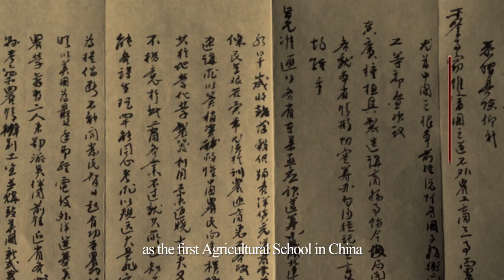Huazhong Agricultural university (HZAU)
HZAU warmly welcomes you to join us and achieve your ambitions.

"DEADLINE for admission 2020  under CSC scholarship  is APRIL 15"

 Huazhong Agricultural University ( HZAU ) is based in Wuhan, Hubei province in central China. It was founded during the Qing Dynasty in 1898 by Zhang Zhidong –  then the governor of Hubei and Hunan province – as the first Agricultural School in China. With a history tracing back to The Hubei Farming School founded that same year, HZAU enjoys a history of over 120 years.

Examples of areas we have made great leaps forward are: hybrid canola seeds, green rice, high-quality pigs, animal vaccines, premium citrus, and test-tube potatoes among others. All in all we have been ranked among the world’s top 1% of ESI in Agricultural Sciences, Plant and Zoology, Chemistry, Biology and Biochemistry, Molecular Biology and Genetics, Microbiology, Environment and Ecology, Engineering, Pharmacology and Toxicology. HZAU is also on the list of "Double-First Class" initiative released in 2017, with five disciplines including Animal Husbandry, Veterinary Science, Biology, Horticulture, Crop Science, and Agricultural Economics & Management.

Our university has established international relations with more than 160 universities and research institutions from 40 countries including the United States, Britain, Korea, Australia, Japan, Canada and Germany. HZAU became the first pilot unit of experts to develop highly-educated foreign students. There are approximately 500 international students from 54 countries currently enrolled with us. More than 95% of them are Master or Doctoral degree candidates. HZAU offers a wealth of academic, living, and cultural resources to make students' lives more vibrant and enjoyable. We promote cross-cultural communication activities, such as Chinese Language Corner, New Year’s Gala Night and Color Run.